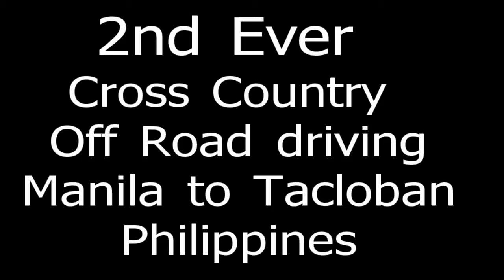MANILA TO TACLOBAN ; 5 DAYS CROSS COUNTRY OFF ROAD with 59's LAND ROVER SUV.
IN 1974:      3 closed friends organized an expedition , driving home during college summer break. driving a very old land rover SUV, passing several cities and the majestic Mayon Volcano. ( the famous  & almost perfect cone shape volcano in the world) photo taken with SLR camera ( Pentax , Spotmatic  w/ 55mm lens) in black and white format.